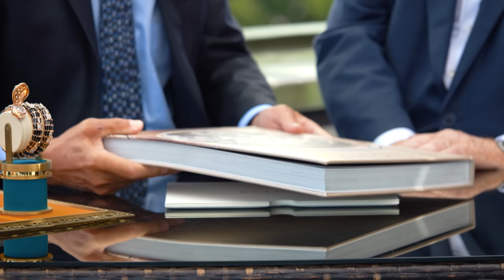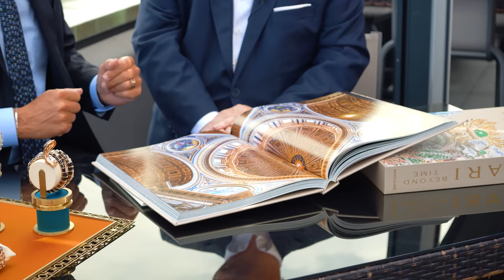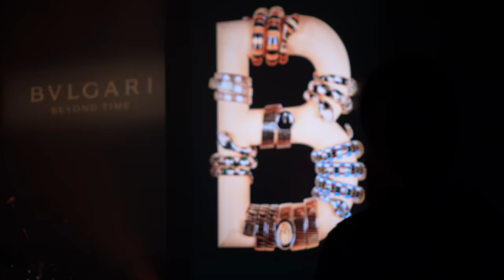Les secrets et les trésors romains avec Jean-Christophe Babin, le CEO de la Maison !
CONCOURS BULGARI : DES MAGNIFIQUES LIVRES "BEYOND TIME" À GAGNER !
Pour participer et gagner un des 5 livres, rien de plus simple :  il faut être abonnés aux comptes Instagram cités par Jean-Christophe et Frank dans la vidéo (05:14) et répondre à la question suivante en commentaire sur Youtube ou sur Instagram :
Quelle montre Bulgari à gagné Le Prix de la Montre de l'Année 2022 ?

Attention les yeux, une émission absolument exceptionnelle avec le CEO de Bulgari : Jean-Christophe Babin. Au-delà de nous présenter les dernières nouveautés de la maison en matière de montres joaillières, il nous donne carrément des informations historiques sur Rome et l'Empire ! L'utilisation des pièces de monnaie romaines, pourquoi le portrait de l'empereur était frappé, quelles étaient les coutumes à l'époque, l'influence de Cléopâtre... Tous les secrets sont dévoilés en même temps que les montres dites " à secret" qu'il nous présente dans cette émission.

Réalisation : Vagram et Etienne